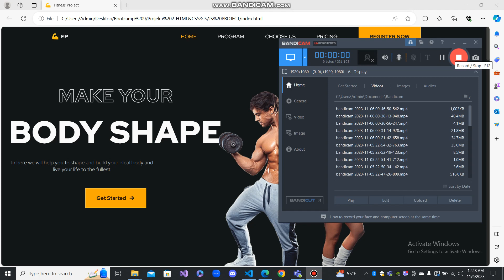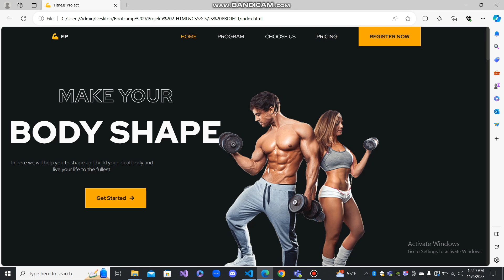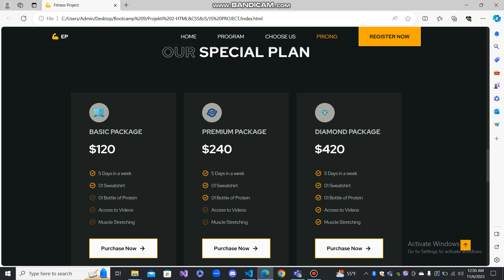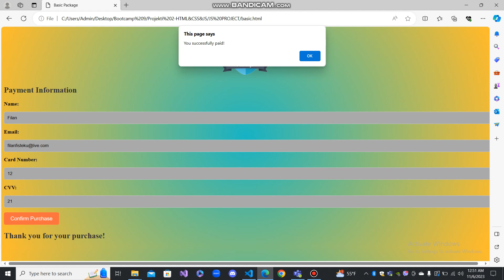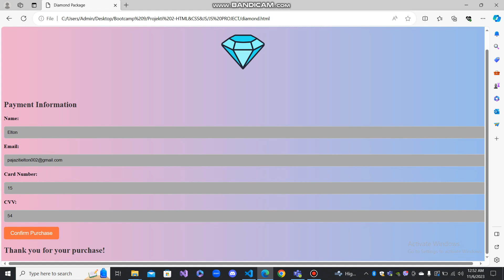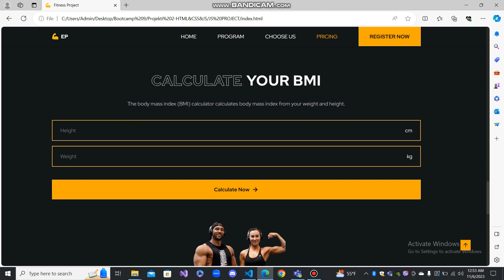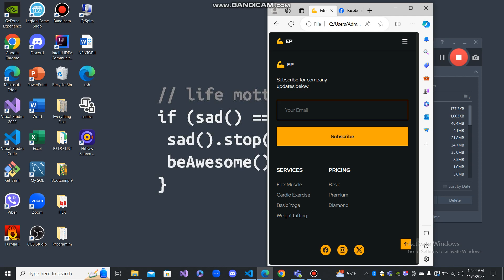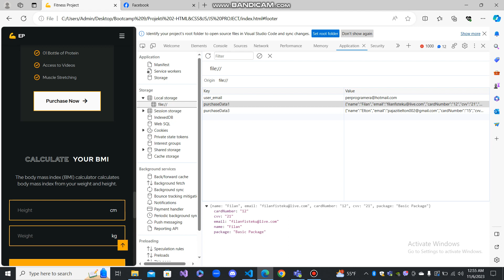Body shape - zhvilloi Elton Pajaziti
Projekti "Body shape" i ndërtuar nga studenti Elton Pajaziti në kuadër të bootcamp-it të 9-të